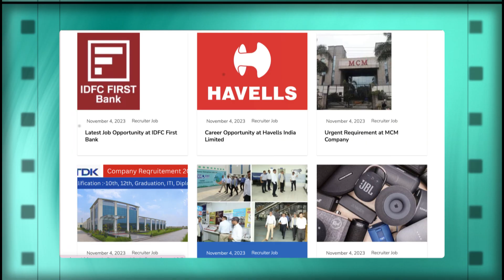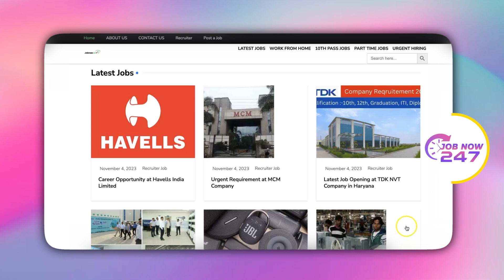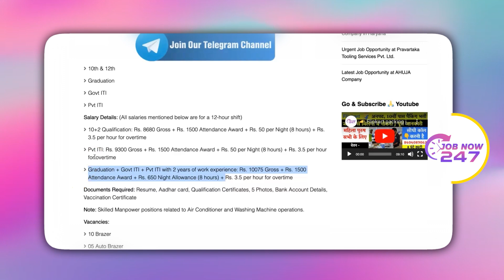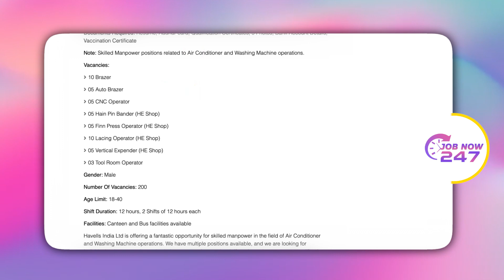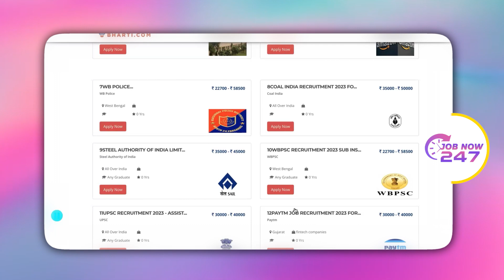Havells कंपनी लेकर आ गई Bulk Hiring 😍| 10th/12th & ITI Pass Eligible | Direct Selection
👉 इस नौकरी को पाने के लिए इस link पर Click करें

This video is all about guiding people how to get Job opportunity in Havells. Each and every footage videos, voice use in this video is only and only for education and awareness purpose Our sole mote for this  video is to generate awareness and guide about the job reality in India.